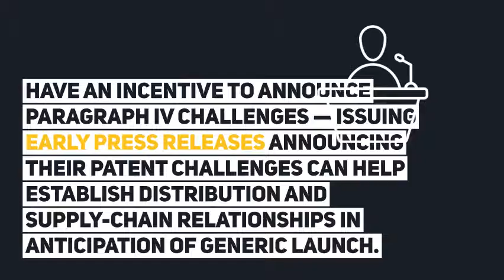How to Use Tentative Drug Approvals to Anticipate Generic Entry – DrugPatentWatch